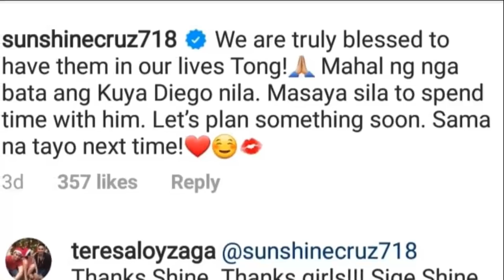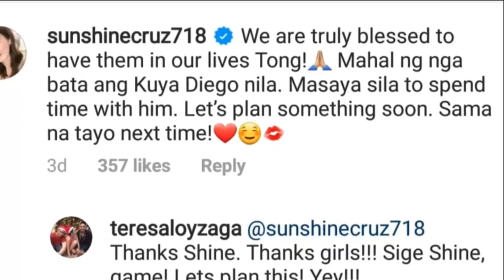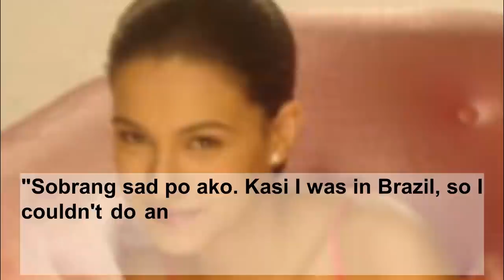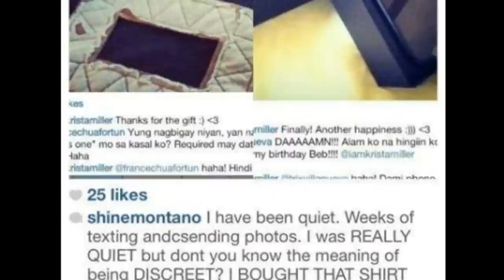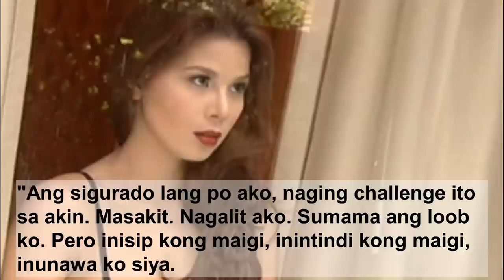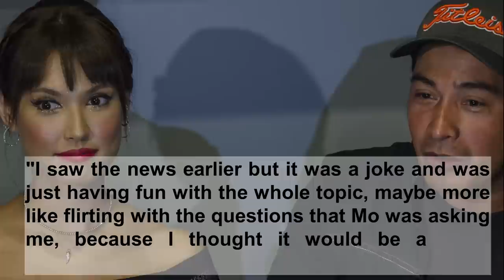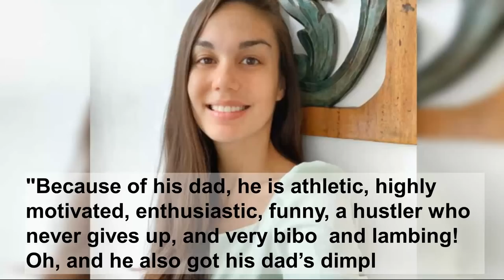Cesar Montano at ang Mga Babae na Nalink at Nakipagrelasyon sa Kanya | Sunshine Cruz, Sandra Seifert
Mga na Link kay Cesar Montano

Si Cesar Montano o kilala din na Buboy, ay isa sa pinakamagaling at gwapong aktor sa showbiz. Maliban sa kilala siya bilang sikat na aktor, ay kilala din sya na matinik pagdating sa mga chicks. Narito ang ilan sa mga babae na napabalitang nagkaroon daw ng kaugnayan sa aktor.

Cesar Montano at ang Mga Babae na Nalink at Nakipagrelasyon sa Kanya

Charlene Gonzales
Ang beauty queen at aktress na si Charlene Gonzales ay na linked din noon kay Cesar. Si Charlene at Cesar ay na report noon  na in a relationship sila pagkatapos  na bumida silang dalawa sa pelikula na Kadre noong 1997.

Teresa Loyzaga
Naging magkasintahan din si Cesar at ang aktres na si Teresa Loyzaga.  Si Teresa ay unang kinasal kay Arnold Dizon na isang Businessmna ngunit nagkahiwalay sila.

Sunshine Cruz
Si Sunshine at Cesar ay ikinasal noong September 2000 sa beachside sa Manila Bay. at ang reception ay ginanap sa Coconut place.  Sa kanilang kasal ay sinabi ni Sunshine sa kanyang vow na "I'll do anything for Buboy."

Krista Miller
Ang starlet na si Krista ay na link kay Cesar noong 2013 at sinasabing ang third party sa marriage nina Sunshine at Cesar.

Sa kanyang exclusive interview sa The Buzz sinabi ni Krista na totally clueless kung paano at bakit nagsimula ang issue.

Maria Ozawa
Naging headline noon si Maria Ozama noong 2016 nang sinabi niya noon sa Podcast ni Mo Twister na Good Times With Mo na naka one night stand niya ang kanyang Nilalang  co  star na si Cesar Montano.

Sandra Seifert
Si Sandra na Miss Philippines Earth 2019 ay napag-usapan ulit at sinasabing si Cesar Montano umano ang ama ng kanyang 5 year old na anak matapos mag post siya ng photo nina Cesar at ng kanyang anak sa Instagram noong November 25.

Ang Simple at Humble Beginnings ni Miss Universe Philippines 2020, Rabiya Mateo!

Pinoy Celebrities na nag Propose at Na Engage Ngayong 2020 | Alex Gonzaga, Liz Uy, Mark Herras